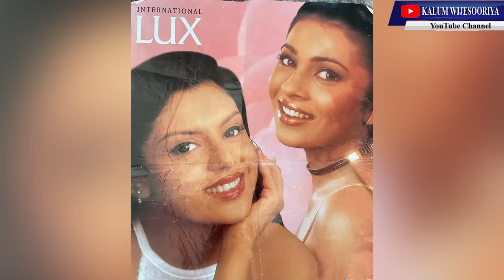කාංචනා මෙන්ඩිස් KANCHANA MENDIS- HEART TO HEART WITH KALUM POWERED BY NDB !🌷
කාලෙකට ඉස්සර  මදුරු කොයිල් දැන්වීමෙන් රටක් වසගයට ගත් සුරූපී යෞවනිය ...
එදත් අදත් කවදත්
ඔබේ ආදරේ සොරාගත්
සිනහව ආභරණයක් කරගත්
 ආදරනීය රංගවේදිනී
කාංචනා මෙන්ඩිස්
සිය ජීවිතේ  ප්‍රථම  වරට හදවතින් හදවතට  කැලුම්  සමග කරනා හර්දයාංගම කතාබහ...👍💐👌
මේ ඇයගේ ප්‍රථම YouTube කතාබහයි 👌👍

        අනුග්‍රහය -NDB අරලිය
        NDB බැංකුව
        අනාගත බැංකුකරණයේ    පෙරගමන්කරු

Location -Avenra Garden Hotel
                   Negombo

Kanchana’s hair and make by - NEELIYA MENDIS Salons
Negambo

හදවතට  දැනෙන
Like කරන්න
Share කරන්න